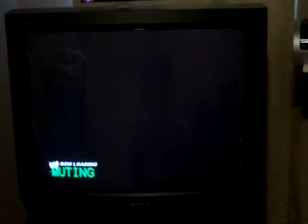The Macho Man Randy Savage Tribute match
The theme for Savage is "Pomp & Circumstance" by Edward Elgar.

R.I.P. Macho Man Randy Savage.